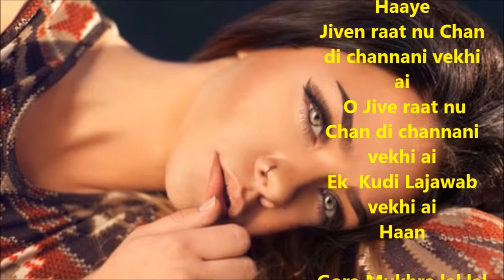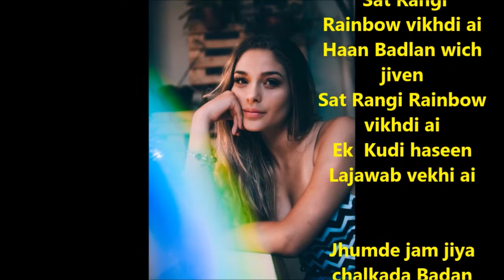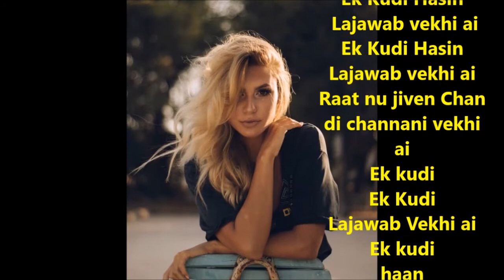Ek Kudi Lajawab Vekhi ai | New Punjabi song | LYRICS AJIT SAREEN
Ek Sohni Kudi
Ek Haseen kudi Haye

Ek Sohni Kudi
Lajawab vekhi ai

Ek Sohni Kudi
 Lajawab vekhi ai
Haaye
Jiven raat nu Chan di channani vekhi ai
 O Jive raat nu Chan di channani vekhi ai
Ek  Kudi Lajawab vekhi ai
Haan

Gora Mukhra lal lal buliyan
Surkh Gal Ohde
Chanani wich jiven Gulab vikhda ai
Ek Kudi Hasin
bhyi Lajawab vekhi ai
Haan Dekhi ai

Nargasi Akhiyan
Julfan shabh rangi
Nargasi Akhiyan
 Julfan shabh rangi
Badlan wich jiven
 Sat Rangi
Rainbow vikhdi ai
Haan Badlan wich jiven
Sat Rangi Rainbow vikhdi ai
Ek  Kudi haseen Lajawab vekhi ai

Jhumde jam jiya chalkada Badan
Ek Jame
Shrab vekhi ai
Ek Jame
 Shrab vekhi ai
Ek Kudi Hasin
 Lajawab vekhi ai
Ek Kudi Hasin Lajawab vekhi ai
Raat nu jiven Chan di channani vekhi ai
Ek kudi
Ek Kudi
Lajawab Vekhi ai
Ek kudi
haan
Ek Kudi
 Lajawab vekhi ai